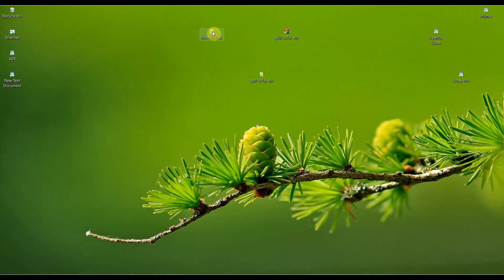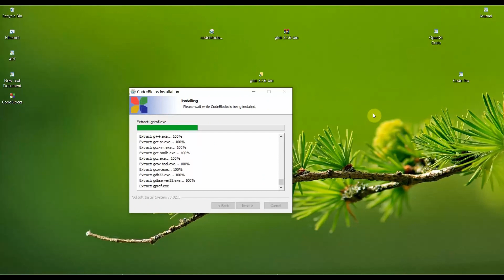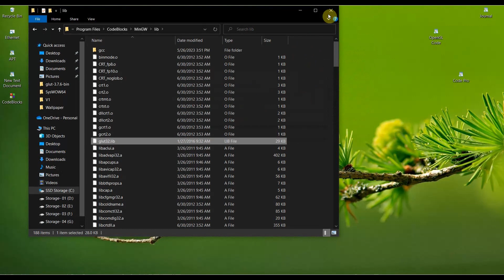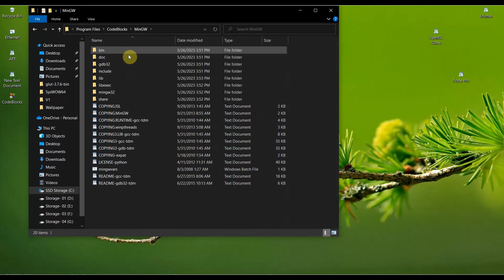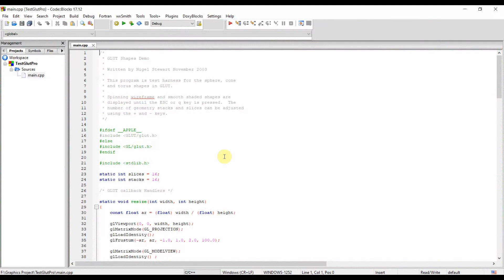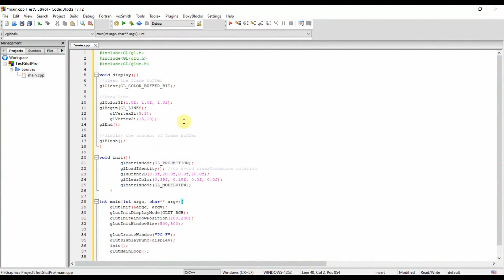OpenGL setup in Code Blocks | opengl Installation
This video will help you to learn how to set up OpenGL in CodeBlocks. I started a journey aimed at spreading learning something good. A small act of yours can be a great encouragement for us.

Thanks!

Related to: code blocks glut setup, how to setup OpenGL in Codeblocks, how to set up opengl and glut in codeblocks, setting up opengl, opengl codeblocks tutorial, setting up freeglut with codeblocks, freeglut, codeblocks free download, codeblocks mingw, codeblocks, GNU Compiler Collection (Software), setting up glut with codeblocks, How to Setup OpenGL (GLUT or freeGLUT) With CodeBlocks, opengl download, the path you entered seems valid, code blocks download, how to install opengl, install opengl, opengl, how to install opengl with codebock in window 10, install opengl with codebock in window, how to install opengl in windows 10, opengl in windows, opengl in windows 10, install opengl in codeblocks, install opengl in windows 10, c++, vscode, opengl, glad, glfw, setup